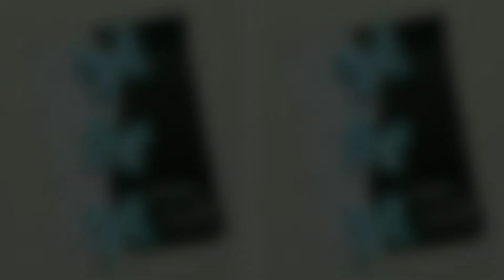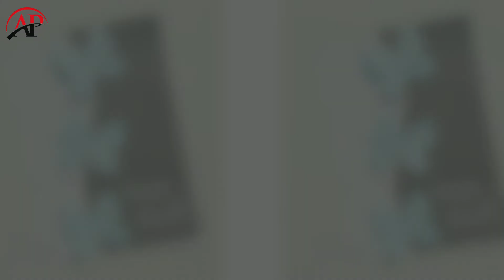Beautiful Handmade Diwali Card Idea / DIY Greeting Cards for Diwali Card